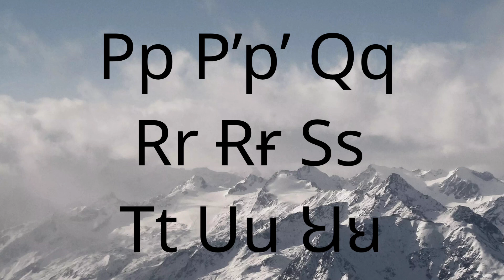Pabloyan Alphabet Song (conlang)